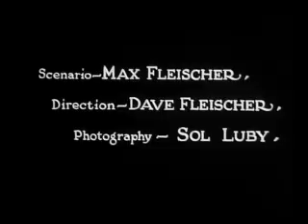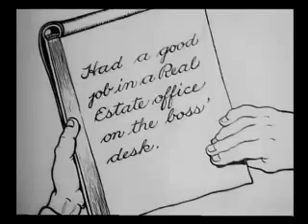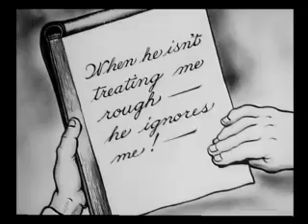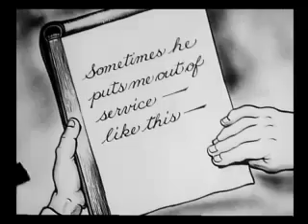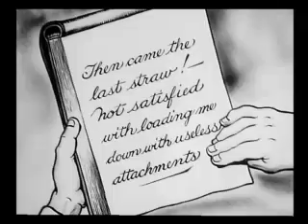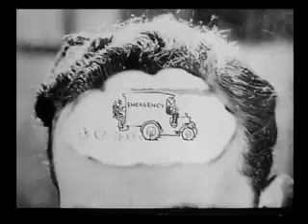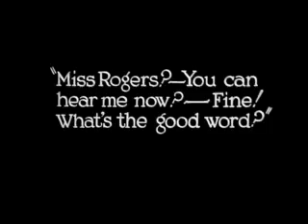Now You're Talking